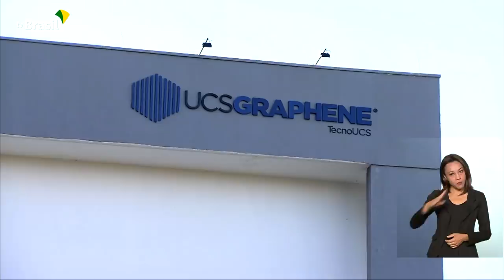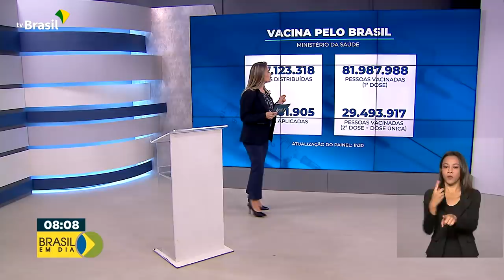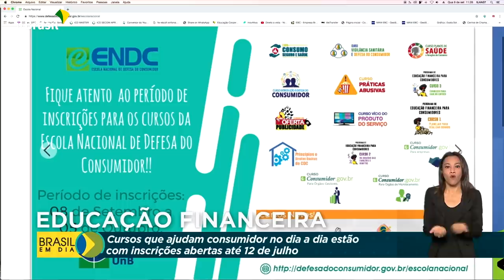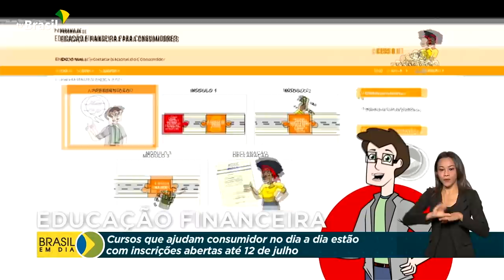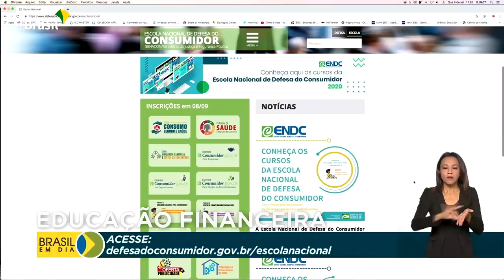Brasil em Dia - 09 de julho de 2021